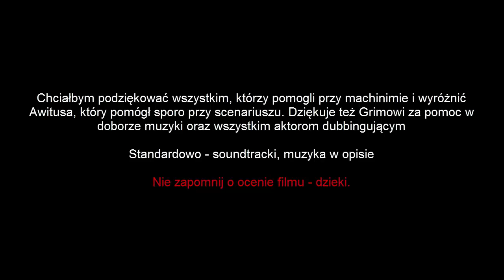ZEO-X 2100 [GOTHIC MACHINIMA]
o filmie:
Film jest o nekromancie oraz o jego czeladniku. Oboje podają się za wynalazców i naukowców. Stworzyli ''lepszego człowieka'', który okazał się być błędem i sieje spustoszenie w całym Khorinis. Miłego oglądania.

Ode mnie:
Witajcie w kolejnym filmie. Machinima nie jest długa, ale dostałem natchnienia i chciałem to zrobić. Nie ukrywam, że trochę się napracowałem i tak - wiem, że ten film nie jest profesjonalny. Jest też sporo błędów, ale cały czas się uczę. Dodam też, że jest to pierwszy film przy użyciu moda - SOPER MACHINIMA MOD. Nie umiem używać jeszcze wielu zasobów, które ten mod oferuje, ale spokojnie - z czasem to wszystko opanuje.

mody użyte w filmie:
-SOPER MACHINIMA MOD

muzyka użyta w filmie:

-SpellForce The Order of Dawn Soundtrack [06] - Battlefields
-Polanie 2 Soundtrack - Ścieżka 14
-04  Blood Run - Blood and Wine - The Witcher 3 - Soundtrack
-The Witcher 3 Wild Hunt - Hearts of Stone Main Theme
-The Witcher 3 Hearts of Stone Soundtrack (OST) - 08 Whatsoever A Man Soweth
-Divinity Original Sin OST - 15 Revenge of the Forgotten Gods
-Divinity Original Sin OST - 22 Righteous Reflections